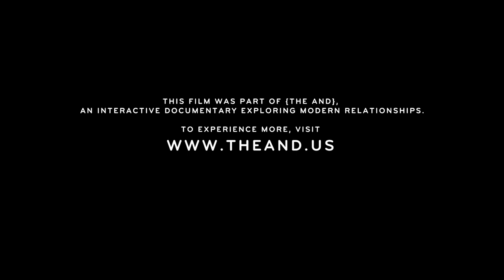再給我一次機會，會發現不同的我！前女友：「所以你在約我出去嗎？」｜你的前男女友們｜Vogue Taiwan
艾麗和安德魯的下集來了！這集他們竟然破鏡重圓？
part1 前女友哭訴：「為什麼不乾脆和我分手？